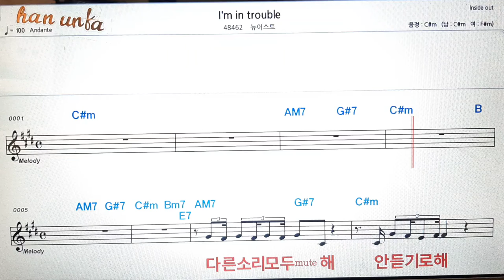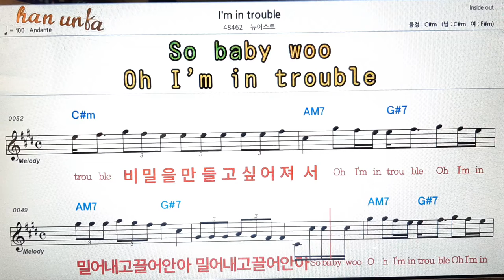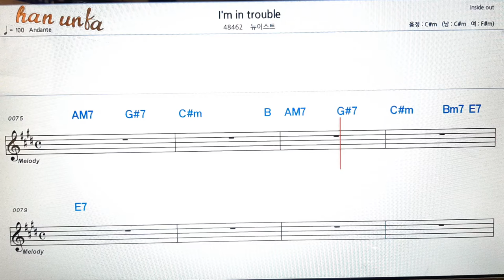I`m in trouble/뉴이스트👍노래 반주, 코드 악보,가라오케💋Karaoke*Sheet Music*Chord*MR